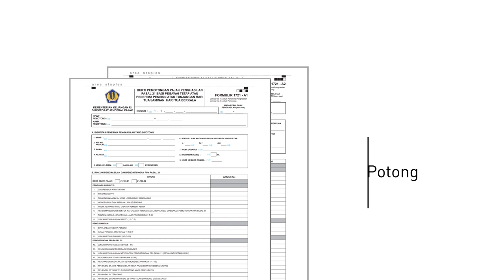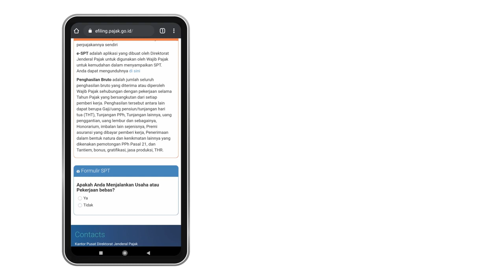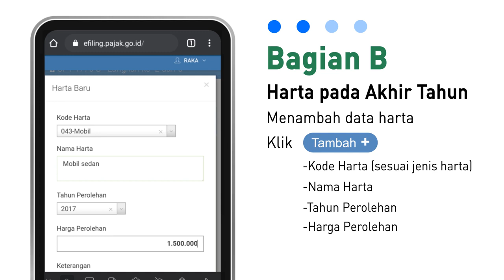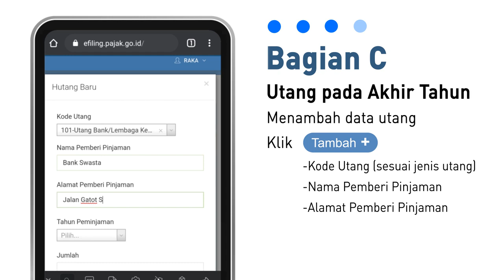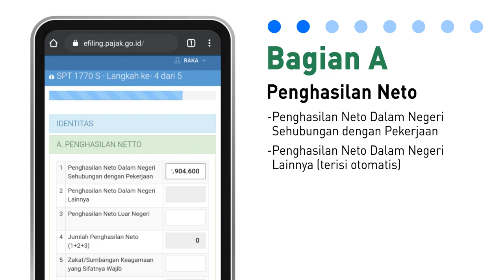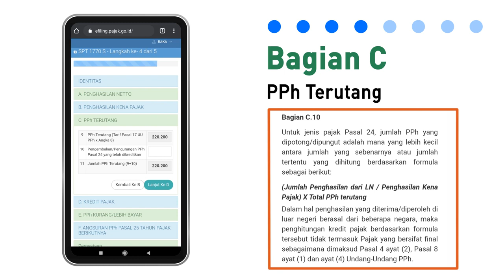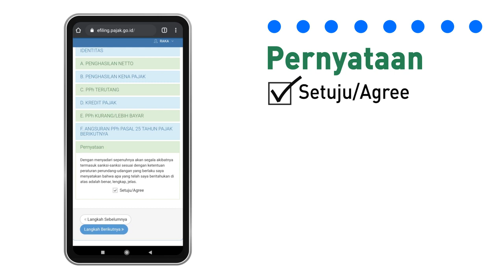Tutorial Pengisian SPT 1770 S Melalui e-Filing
Repost from @DitjenPajakRi

Tata cara pengisian SPT Tahunan PPh OP S (1770 S) secara online melalui e-filing.